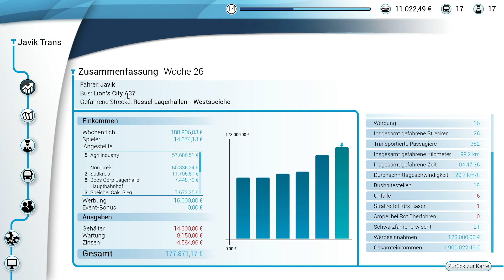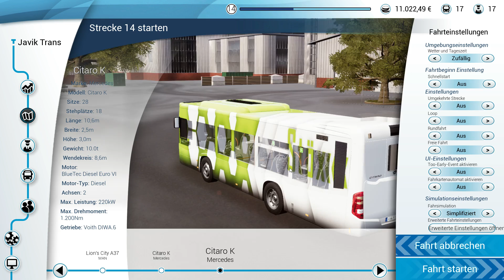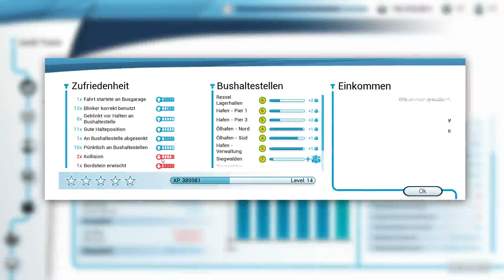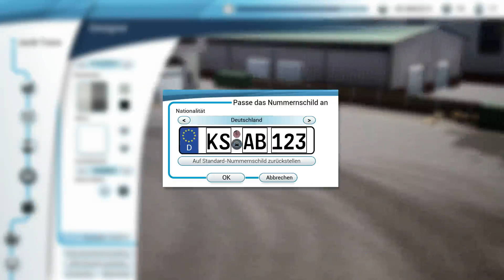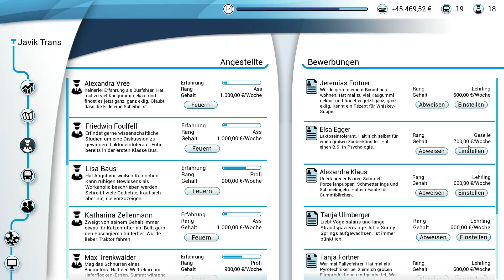Lets play Bus Simulator 18 Episode 13 - Alphabet und Lama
Wir entdecken heute etwas GROSSES!